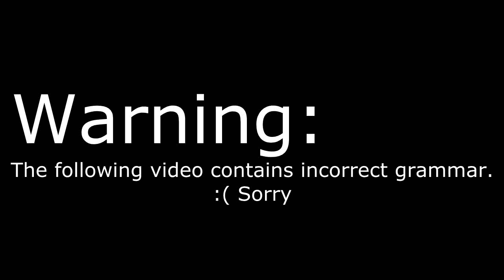Is YouTube Ruining Call of Duty?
Interesting question, what are your thoughts?
~Links~
SEN (PS3) ID: VirtualStealth